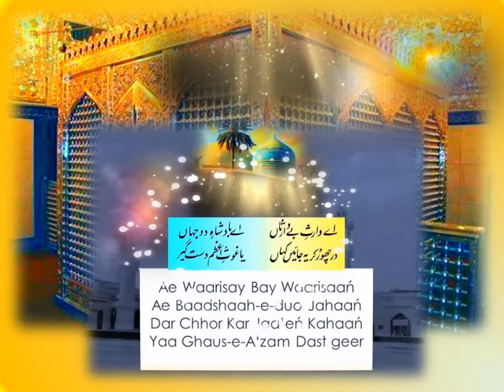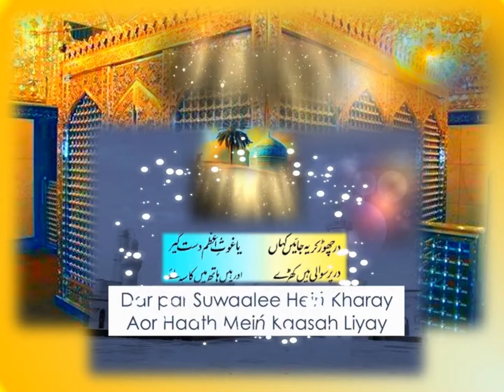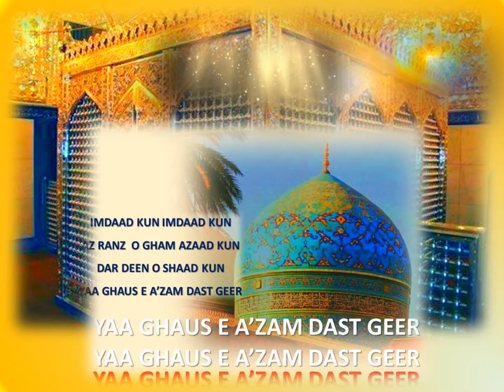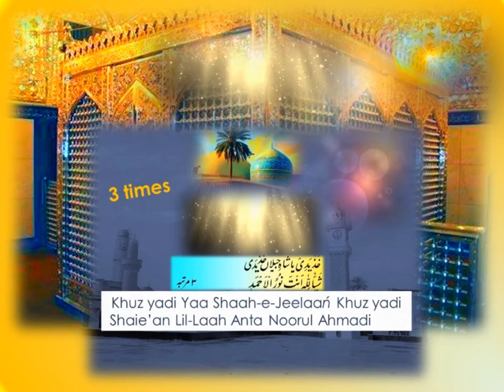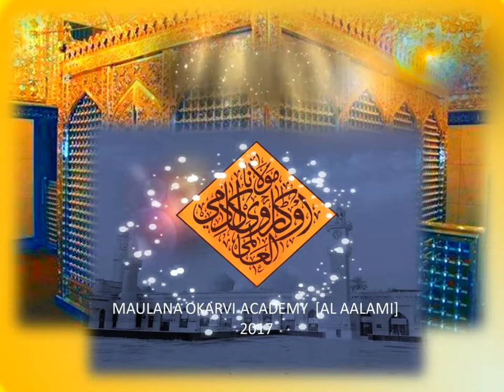BAGHDAD SHAREEF VISIT- KAUKAB NOORANI OKARVI